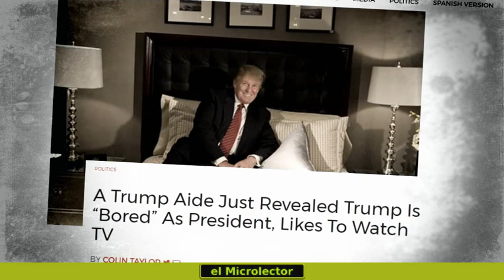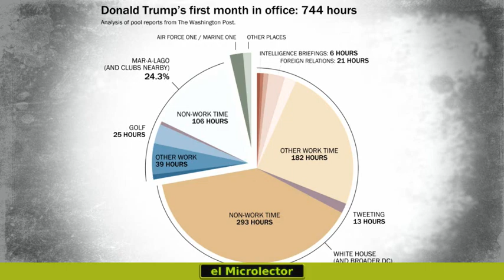REVELAN DETALLES DE LA "TRISTE VIDA" DE TRUMP EN LA CASA BLANCA